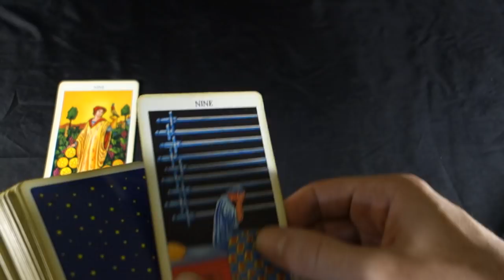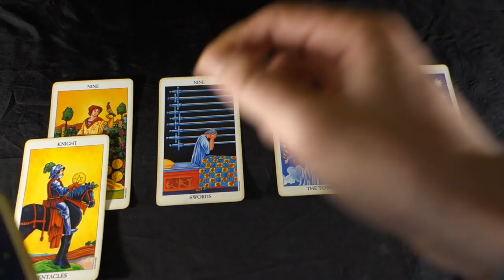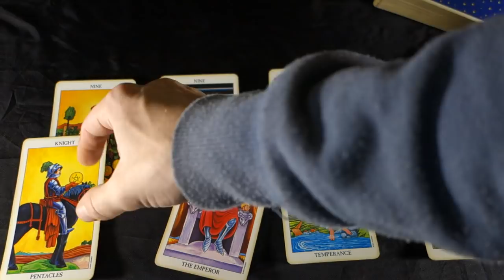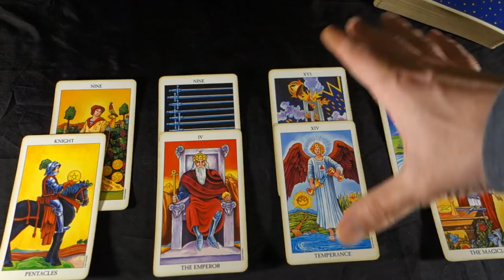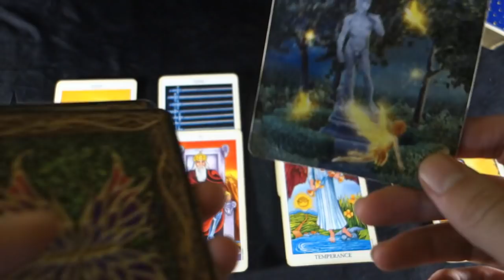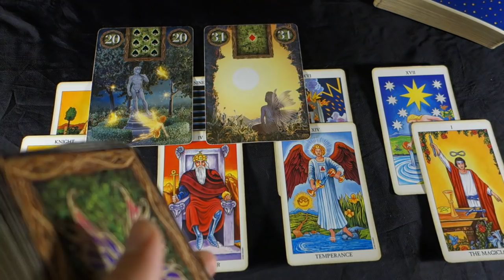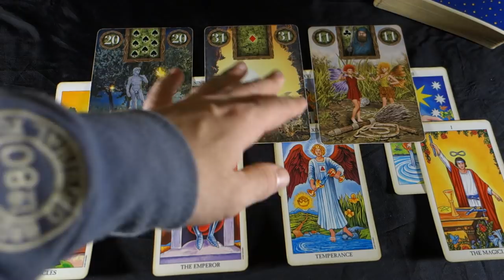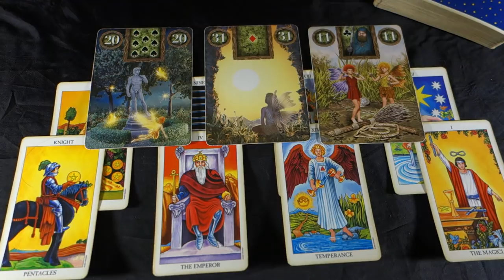SAGITTARIUS! NEW LIFE CHANGING OPPORTUNITIES! Sagittarius Weekly Tarot Reading January 7-13 2019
SAGITTARIUS! NEW LIFE CHANGING OPPORTUNITIES! Sagittarius Weekly Tarot Reading January 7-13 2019 For more about me, my services and specials check out my